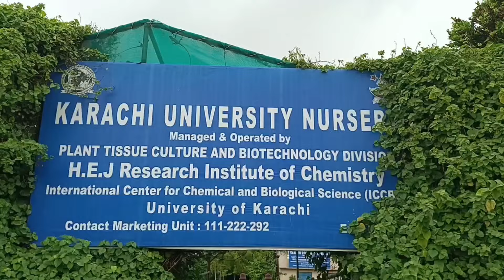New plants nursery visit🌺imported plant only Rs 50 start🌻in Karachi gulsani Johar University Road🌹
new plants nursery visit
imported plants start only Rs 50
in Karachi Gulistan e Johar Karachi University Road
Vlog with Hina Fatima thank you very much